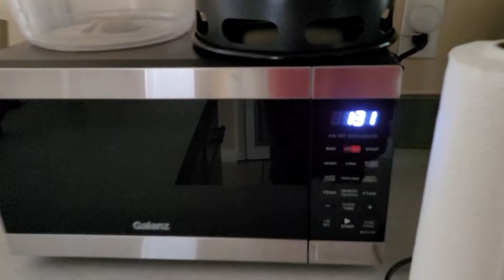I'm Back!!!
sorry for being gone for as long as I was but watch the video to understand further. we are on the road to 100 subscriber please hit the sub button and likes and notification bell to get notified everytime I drop a new video.